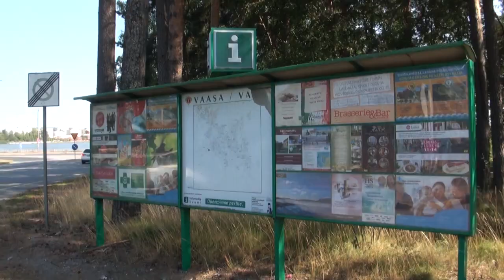DRIFTINGIÄ HUVIPUISTOSSA| Wasalandia 2021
Käytiin kuvailees jo suljetussa Wasalandiassa joka nykyisin on graffitilandia. :)